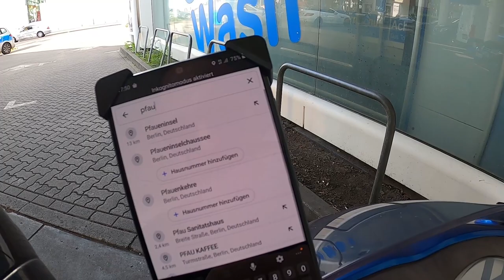An der Pfaueninsel | Berlin | Vlog